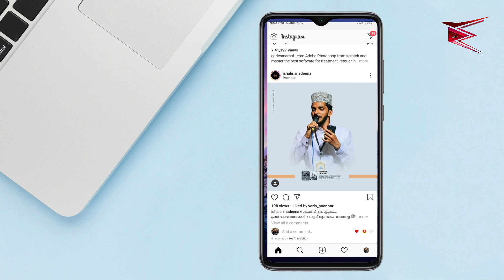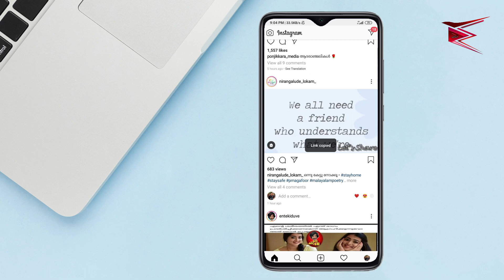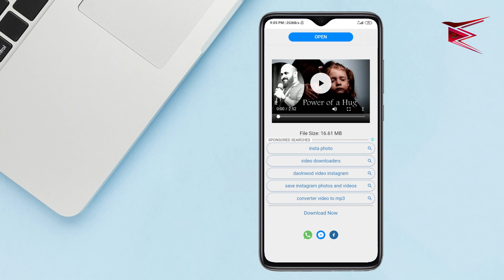Instagram ല്‍ നിന്നും ഫോട്ടോസും വീഡിയോസും എങ്ങനെ Download ചെയ്യാം? | download photos & videos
How to download photos and videos from instagram?
No need for app, this is easy method for downloading photos and videos from instagram.

ENRICH MEDIA